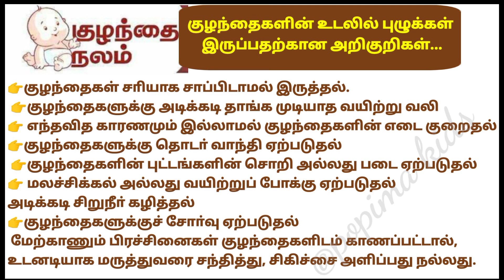குழந்தைகளின் உடலில் புழுக்கள் இருப்பதற்கான அறிகுறிகள்..!!